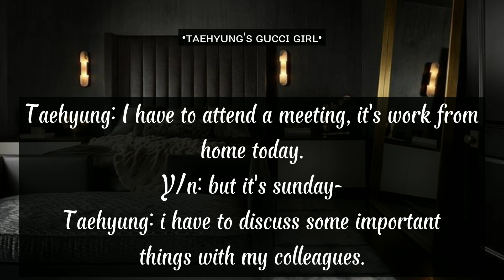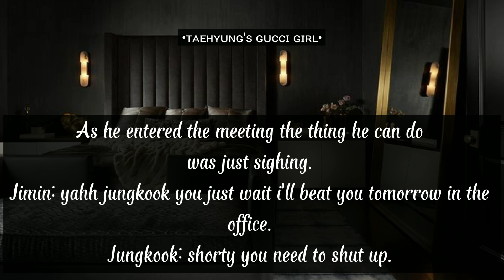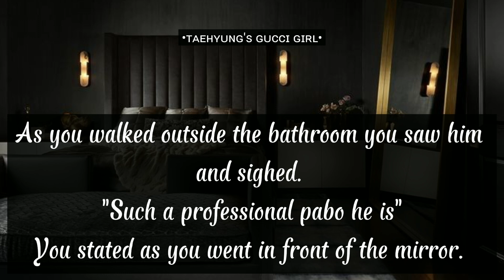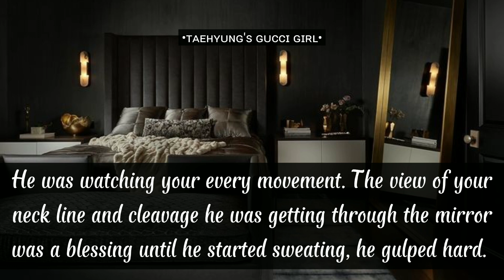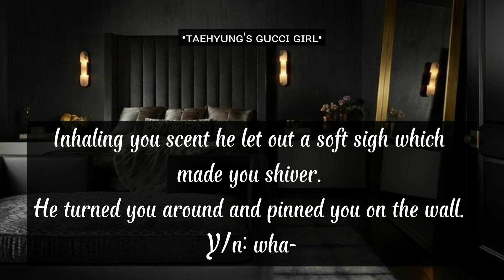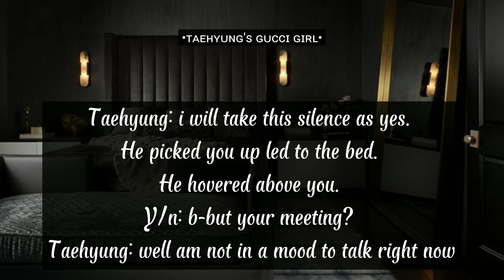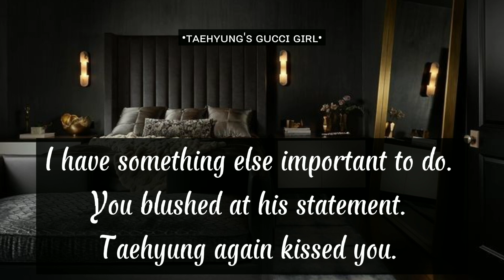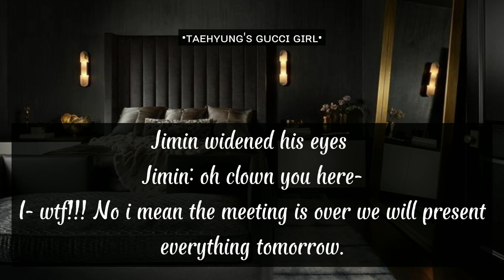𝐖𝐡𝐞𝐧 𝐇𝐞 𝐒𝐚𝐰 𝐘𝐨𝐮 𝐓𝐲𝐢𝐧𝐠 𝐘𝐨𝐮𝐫 𝐇𝐚𝐢𝐫 𝐖𝐡𝐢𝐥𝐞 𝐀𝐭𝐭𝐞𝐧𝐝𝐢𝐧𝐠 𝐀 𝐌𝐞𝐞𝐭𝐢𝐧𝐠 𝐀𝐧𝐝 𝐁𝐞𝐜𝐨𝐦𝐞𝐬 𝐍𝐞𝐞𝐝𝐲 🥀🥀 || kth oneshot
Here's the new oneshot 😃
Please expect cold husband oneshots on my channel as i am literally obsessed with writing these kind of ffs 🙆🏻💜

My insta account is - @tae_ki_bestfriend

Don't copy or repost my work!

The storyline is mine!!